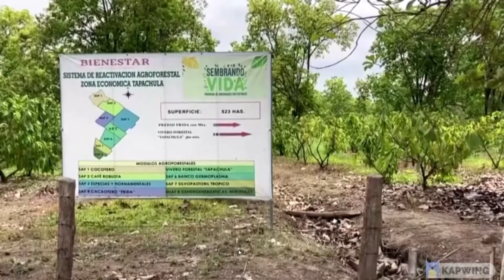US to offer work visa's to people that plant trees in Mexico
Biden Administration is in talks with Mexico and Central America for programs to pay workers to plant over 1 billion trees there. If the people participate, the US will offer them work visas.
Can't make this type of stupidity up folks, only from the Biden White House.